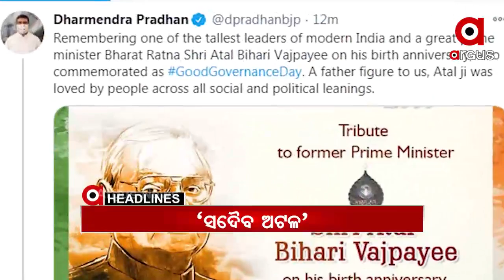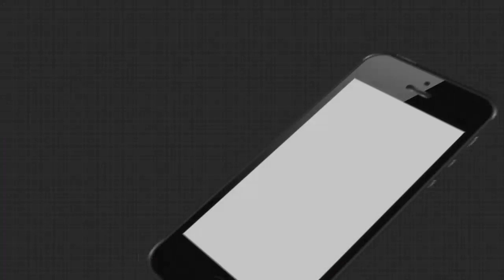Headlines 2Pm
ପିଏମ କିସାନ ନିଧି ଯୋଜନାର ସପ୍ତମ କିସ୍ତି ପ୍ରଦାନ...
ସୁରେଶ ମହାପାତ୍ର ହେଲେ ରାଜ୍ୟର ମୁଖ୍ୟ ଶାସନ ସଚିବ...
ଜଗତସିଂହପୁର ଜାପାରେ ଅଟଳଜୀଙ୍କ ପ୍ରତିମୂର୍ତ୍ତି ଉନ୍ମୋଚନ କଲେ ଧର୍ମେନ୍ଦ୍ର
ଆଜି ଅଟଳଜୀଙ୍କ ଜନ୍ମ ଜୟନ୍ତୀ...
ଗଞ୍ଜାମରେ ପୁଣି କୋରୋନା ଚିନ୍ତା...
29ରୁ ଖୋଲିବ ବିରଜା ମନ୍ଦିର.
ଆଜି ବଡ଼ଦିନ...